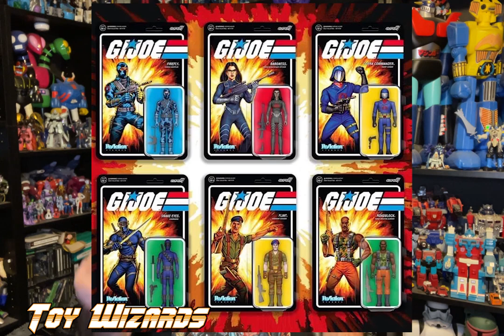G.I.Joe Report 40th Anniversary Recap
By Scott Zillner